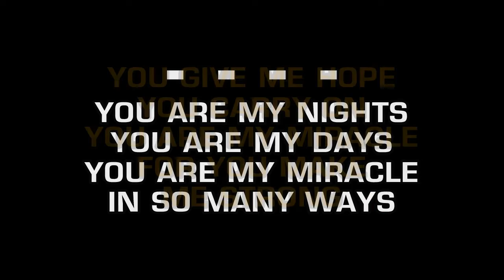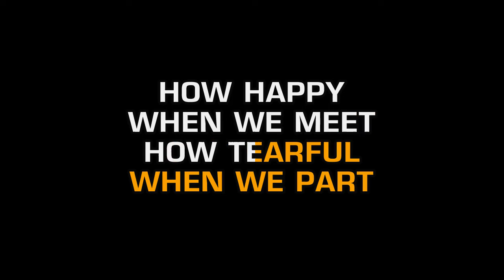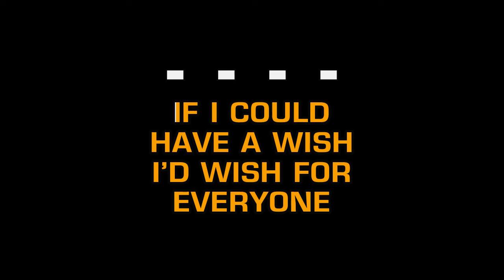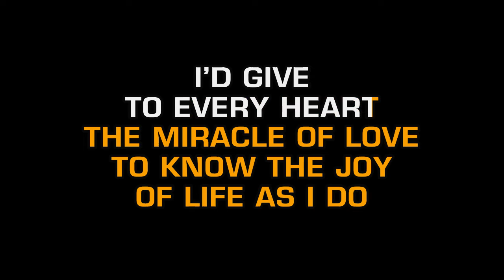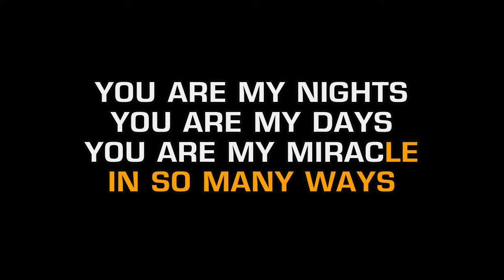Roger Whittaker - You Are My Miracle (Karaoke EZ Sing)